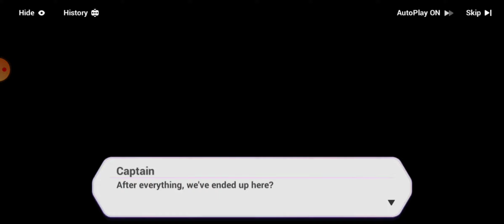Honkai: Honkai Kingdoms Zero Prelude